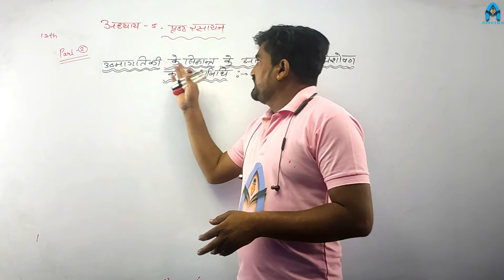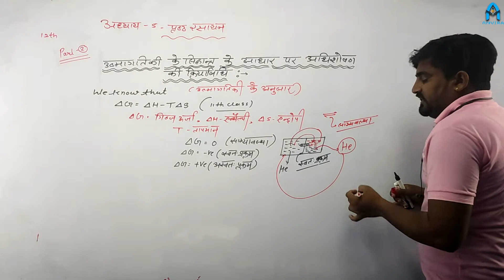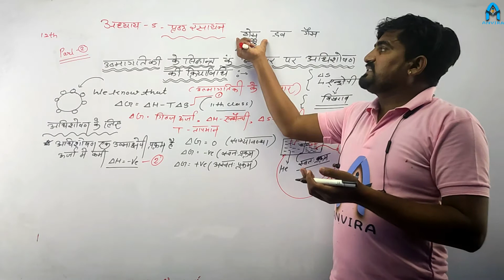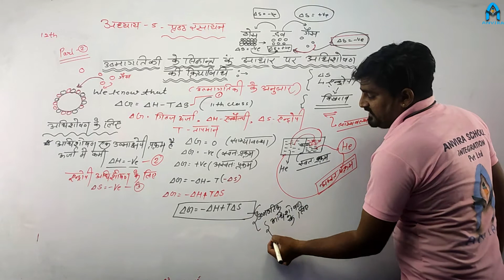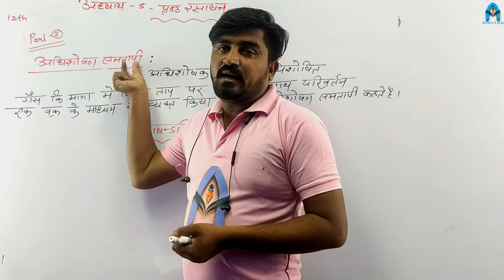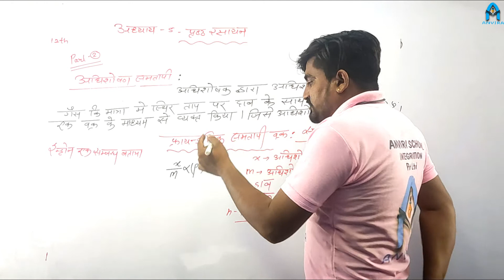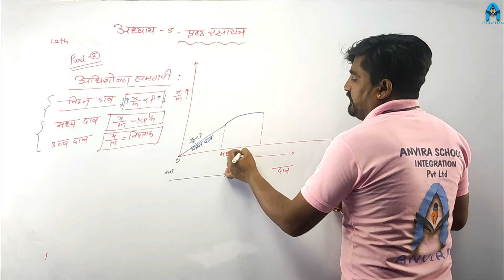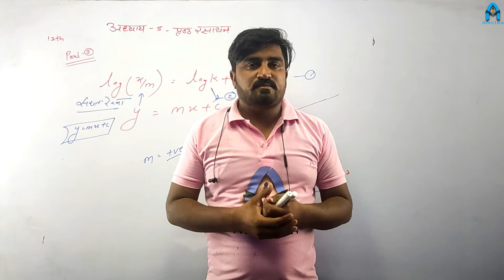Class 12th | Chemistry | Chapter 5 पृष्ठ रसायन | Part 2 | HM | By Rakesh Chouhan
Channel : Anvira Online School
Class by : Rakesh Chouhan
Subject : Chemistry

Class 12 RBSE | Chemistry | Chapter 5 पृष्ठ रसायन |
NCERT Chemistry Class 12 Chapter 5 Part 2